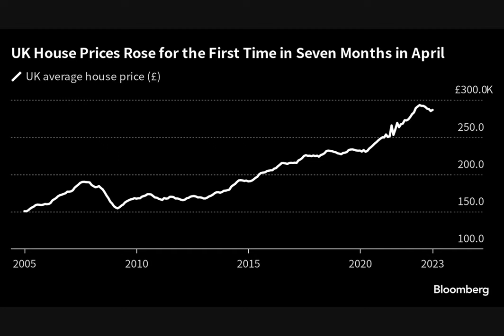UK House Prices Rise First Time Since September in Official Data